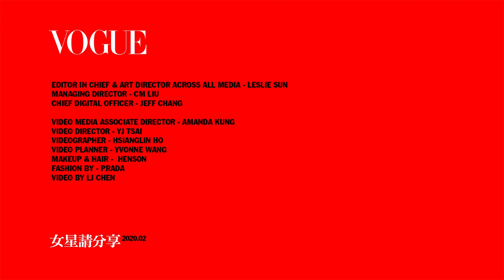Angelina包包超極簡！不愛洗頭推薦這個蓋味道｜女星請分享｜Vogue Taiwan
擁有小麥膚色的Angelina陳怡安，分享她自己的極簡化妝包，跟大家分享健康膚色該要如何保養與化妝

【追蹤 VOGUE TAIWAN】
★LINE：VogueTaiwan